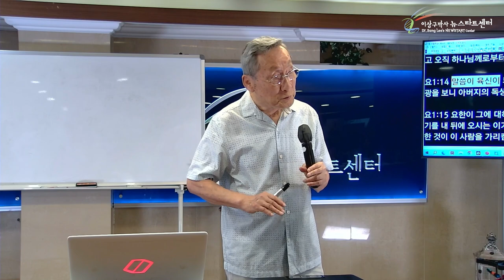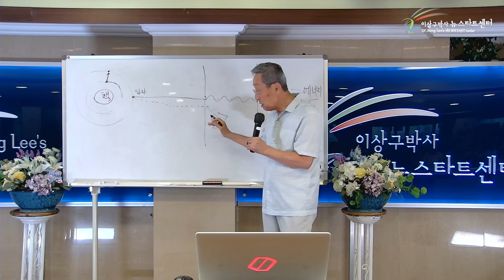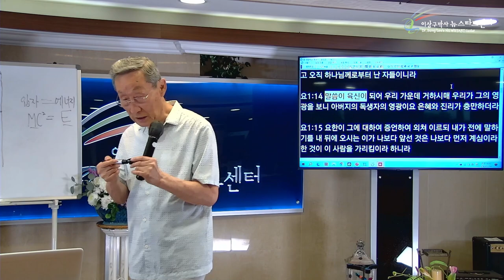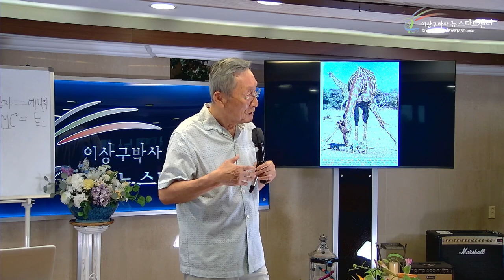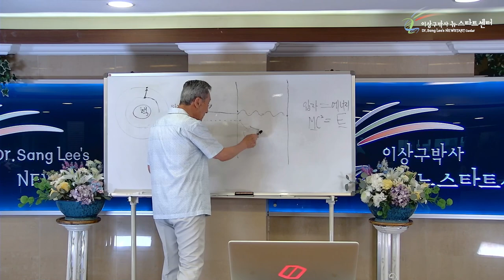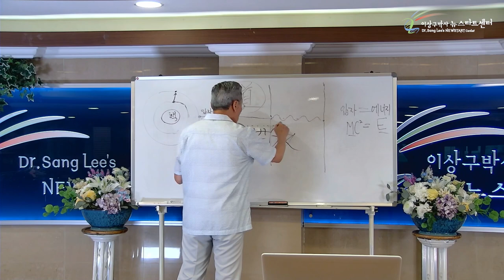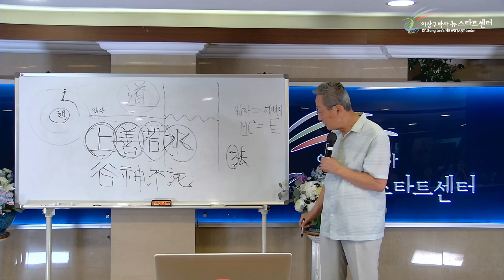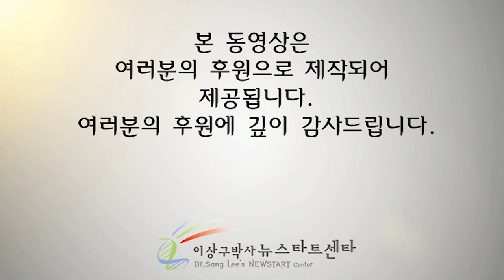[뉴스타트 성경강의 14강] 영적에너지로 설명하는 관찰자효과